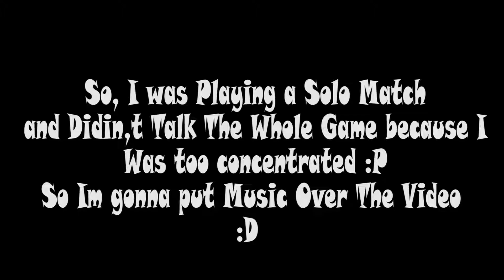Player Unknown's Battleground - Winner Winner Chicken Dinner #1